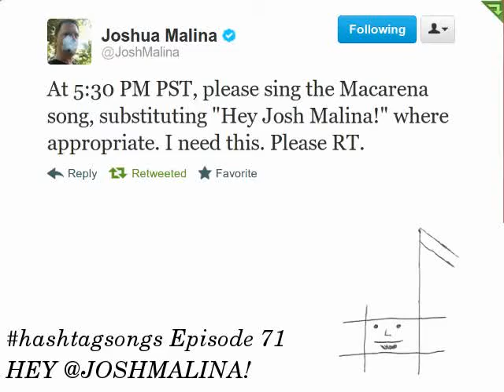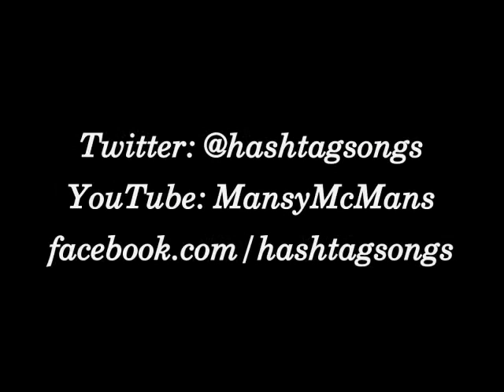HEY @JOSHMALINA! - hashtagsongs Episode 71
He asked very nicely.